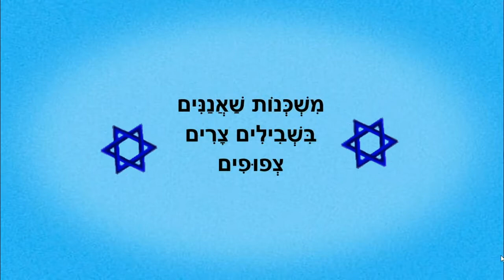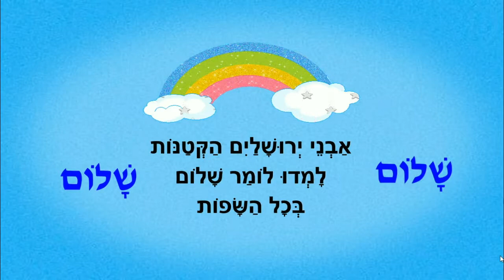ירושלים של כולם - יום ירושלים - כתבה: ריקי זקן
ירושלים של כולם
סיפור ילדים